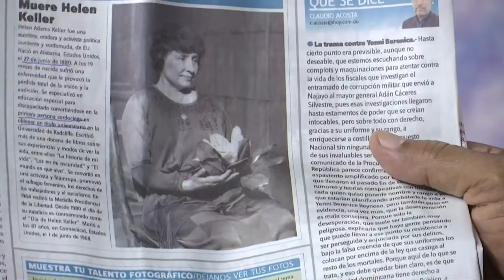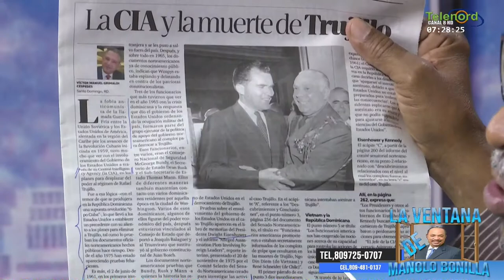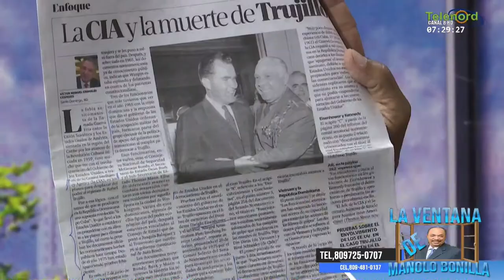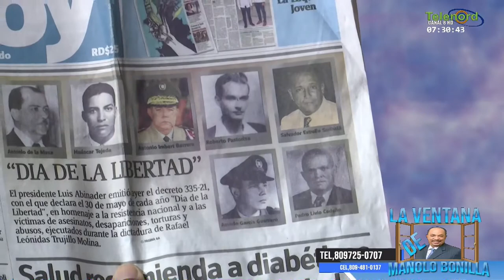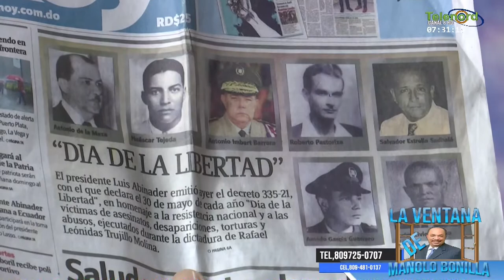Los que mataron a Trujillo solo querían satisfacer su ego personal explica Manolo Bonilla